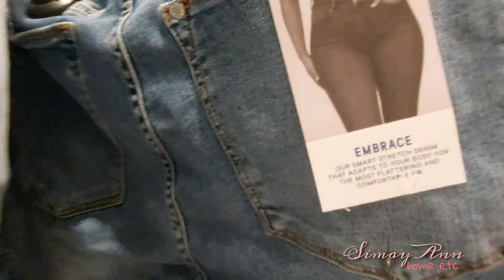MAGKANO ANG 3 KAMISETA SA H&M SM CITY BAGUIO?| FREEZING BAGUIO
bumili lng ng 3 tshirt at 2 sets ng socks. Magakano?